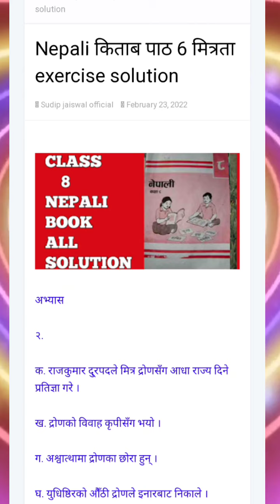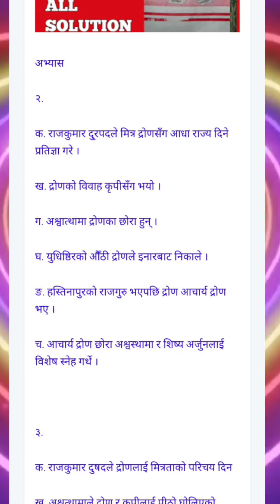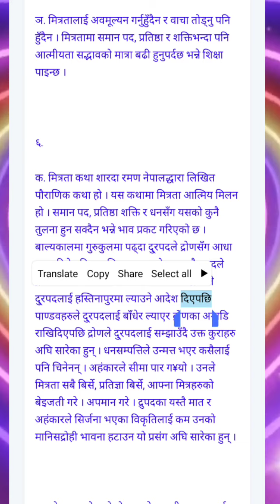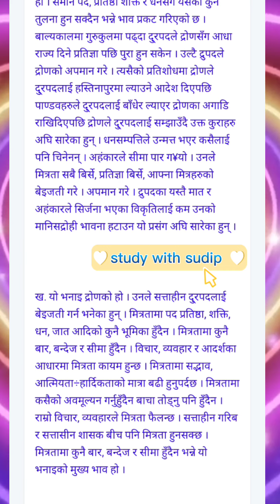class 8 nepali book guide lesson6 exercise| class 8 nepali lesson6 mitrata exercise| nepali8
साथीहरु मेरो channel मा तपाइहरुलाई सुवागत छ। यो मेरो नया YouTube channel हो। मलाई तपाइहरू सहयोग गरेर अगाडि बढ्नमा मदत गर्नुहोस।

यस YouTube channel ma तपाइहरू धेरै कुराहरु सिक्नु हुनुहुन्छ
जस्तै:
1. Grammmar book related problem

2.math book काे questions हरुको solutions।

3.nepali book काे guide मिल्छ।

4. Science book काे guide पनि मिल्छ।

5.इंग्लिश book ko guide र essays हरू पनि मिल्छ।

6. Letters, essays, story writing पनि लेख्न सिकाइन्छ ।

अरु subjects हरोको पनि तपाइलाइ सहयोग मिल्छ।

official

कुनै पनि विषयकाे समस्या या भने माथि दिएको मोबाइल वा messanger,Whatsapp मा contact गर्नु होला।

1. Sudip Jaiswal official vlogs
2. Learn with sudip
3. Study with sudip
4.sudip Jaiswal official